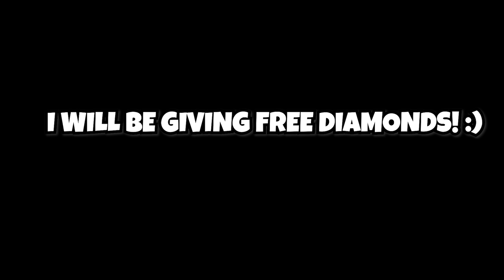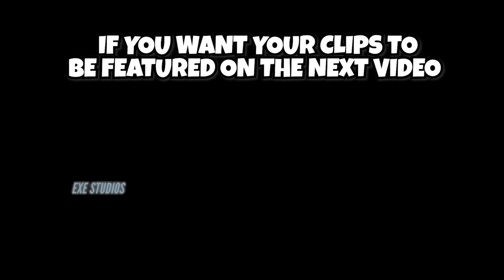WTF MOBILE LEGENDS FUNNY MOMENTS #112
Submit your clips:
Please be patient to include your clip in our video.